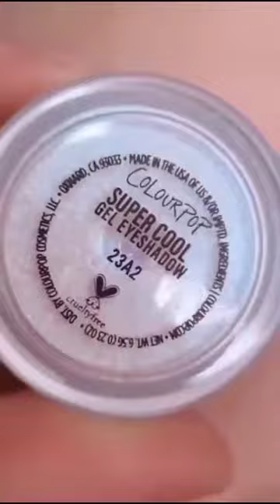Magical Eye Makeup Looks 💝💖